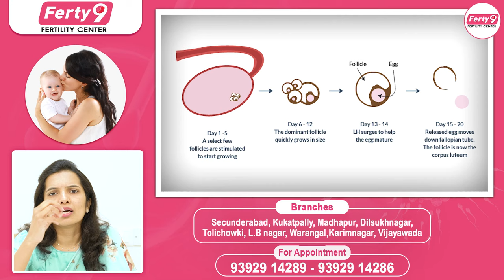అండం విడుదల లక్షణాలు | Ovulation Symptoms In Telugu | Pregnancy Tips | Dr Spoorthy | Ferty9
1) WhatsApp Group: To Ask your questions to our Expert Doctors, Join

2) Facebook: LIKE and Follow

3) Instagram: Follow

Dear Friends,

Regards,
Ferty9 Team